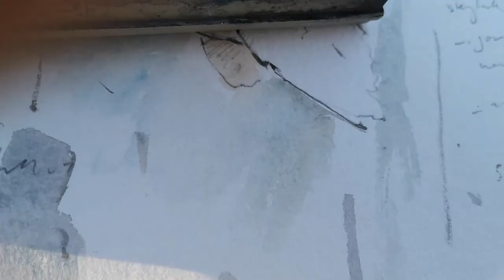Derek Robertson Singing Under the Same Sky Nature in Art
DEREK ROBERSON has work in the permanent collection of Nature in Art and has been both artist in residence and exhibitor at Nature in Art.This video tells the story of a painting of skylarks by Derek that is in our collection and sees him drawing skylarks in the field. The painting was produced as part of his innovative and ground breaking project which he called ‘Migrations’. It ties together human rights issues of the refugee crises and climate change through the imagery of migratory birds and their role as environmental indicators. Derek travelled and sketched through the UK, Europe and the Middle East drawing together imagery of birds and people as they negotiated borders, refugee camps and points of transit. The project resulted in a highly acclaimed collection of pictures bringing together ones completed in the field, like this one, and large studio pictures informed by his experiences. They were displayed at Nature in Art in 2019.

Born and raised in Fife, Derek Robertson works from his studio in Balmerino, Scotland. Graduating from Duncan of Jordanstone Art College in Dundee in 1989, his paintings, prints and publications are held in private collections in more than 40 countries. Public collections include Nature in Art, The Leigh Yawkey Woodson Museum (USA), several British Universities and the collections of HRH the Duke of Edinburgh, The Tate Galleries and The Scotland Office in London. Derek is a signature member of the elite Society of Animal Artists (USA), an elected member of the Royal Scottish Society of Painters in Watercolour , the Society of Scottish Artists and the International Watercolor Society. He has received multiple awards for his work.

Derek’s first book, 'Highland Sketchbook' was nominated for the McVities Prize. His latest book, entitled “A Studio Under The Sky” has received critical acclaim from around the world. He has written and presented a number of TV programmes including a four part series, “Drawn From Wild Places” which was nominated for a Scottish Bafta and an award at the Cannes Film Festival. As well as having a fascination for wildlife as an artist, Derek contributes to scientific research work as an enthusiastic amateur naturalist, researcher and bird-bander. He has developed a number of research and survey techniques that have been adopted by professional organizations.